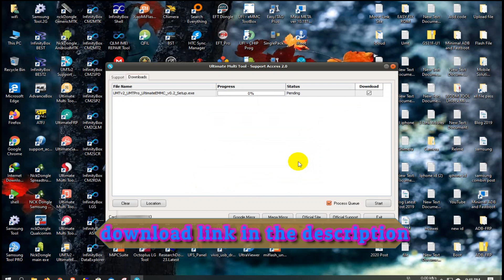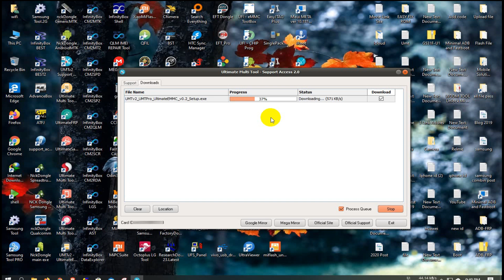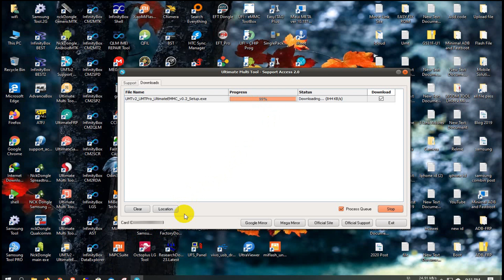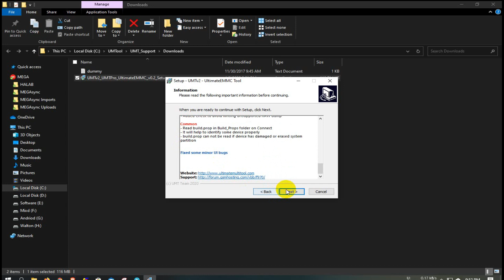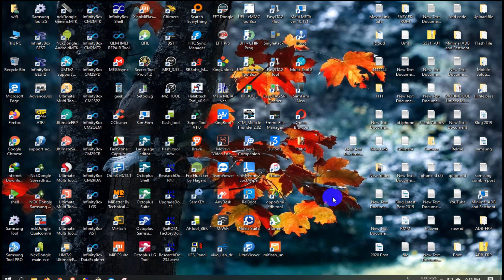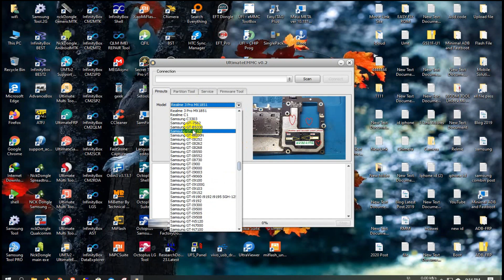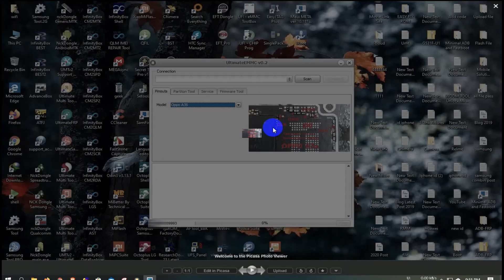UMT ULTIMATE EMMC TOOL V0.2 NEW VERSION |UMT EMMC TOOL SETUP 2020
DEAR VIEWERS!
Here We Review Umt Ultimate Emmc Tool V0.2 New Version.In Below We Shared Emmc Tool Download Link And This Video We Shown How To Setup This Tool.

Supported Brands
Asus,Xiaomi,Vivo,Oppo,Htc,Huawei,Intex,LG,Nokia,Realme,Samsung,Sharp,Sky,ZTE
Also Other Qualcom Device Supported.

Samsung A10s (A107F) U5 FRP Bypass "Notification not come App Not Install Fix" Downgrade File Free